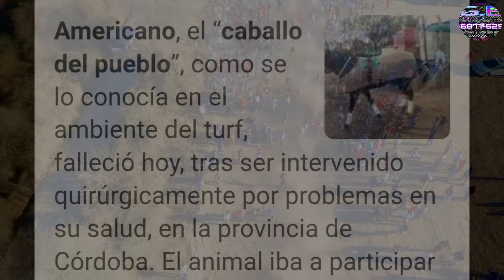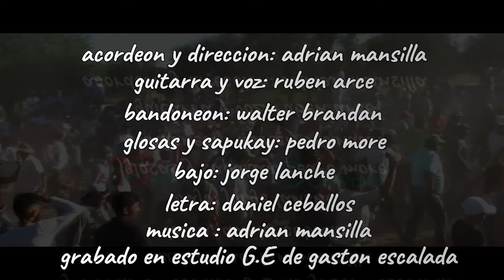adrian mansilla y su conjunto al caballo secreto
lo nuevo de adrian mansilla "al caballo secreto" homenajenado a estos grandes AMERICANO Y SECRETO...verano del 2022 grabado en @sonidoG.E sonido_G_E_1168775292 hace tu consulta grabaciones de todo tipo...estamos en hurlingham